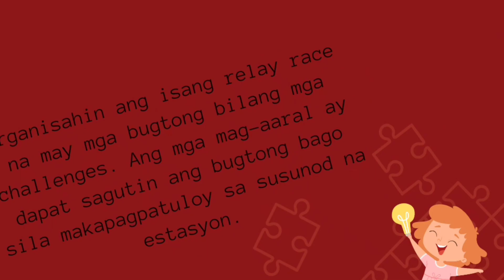Mga Estratehiya sa Pagtuturo ng Bugtong